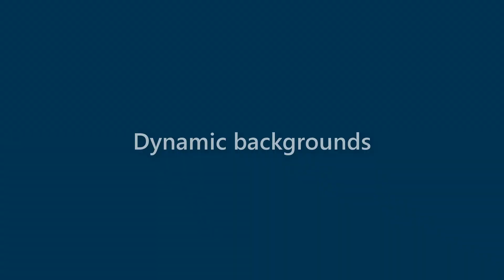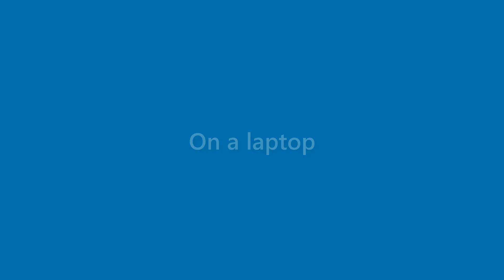Brady Mccall - appearance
Name Look - Brady Mccall - appearance. In this video we present "Brady Mccall" name look and feel in various scenarios.
This video will cover:
How does "Brady Mccall" look as a personal letterhead?
How does "Brady Mccall" look on a business card?
How does "Brady Mccall" look on a computer/laptop screen?
How does "Brady Mccall" look with different background colors?
How does "Brady Mccall" look with various fonts?